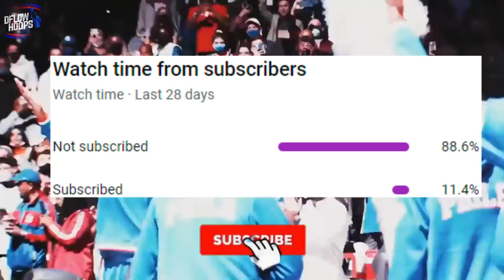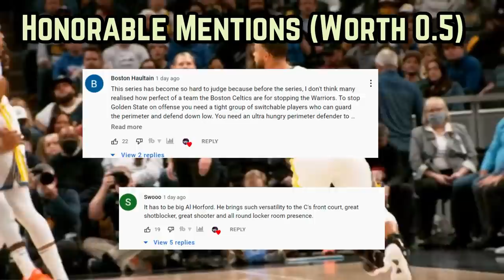The Golden State Warriors BEASTLY Problem Has Just PROVEN A POINT…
This video shows you the Golden State Warriors issue presented to not only the team they’re currently going up against during 2022’s finals in the Boston Celtics, but the entire league as long as they have one of the greatest trio’s ever assembled…

Last Video THIS Is The Boston Celtics REAL MVP…

Stephen Curry
Marcus Smart
Marcus Smart game 1  highlights
celtics  new
celtics news
boston celtics finals 2022
new celtics
Celtics warriors predictions 2022